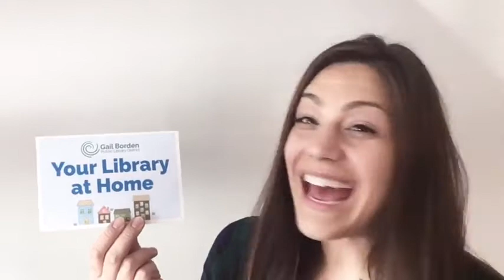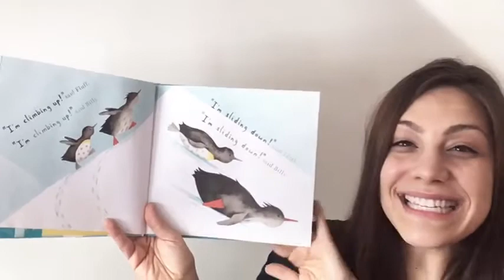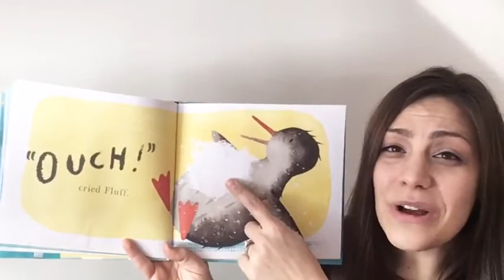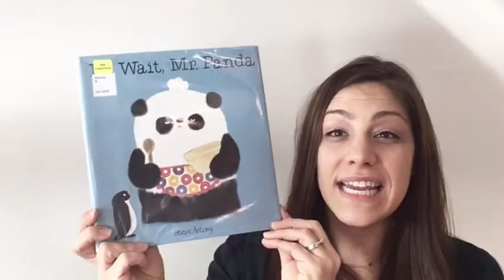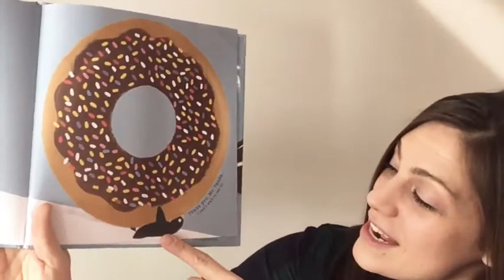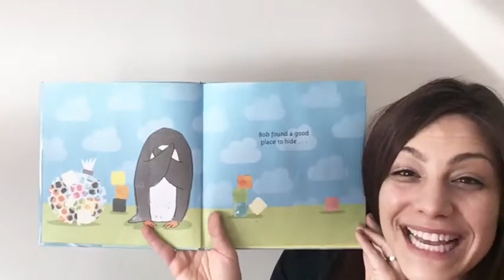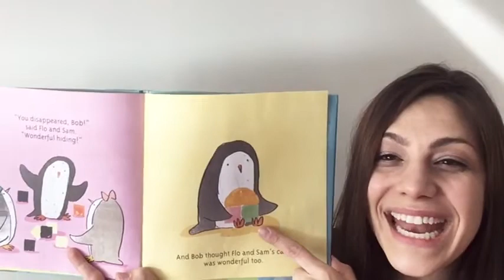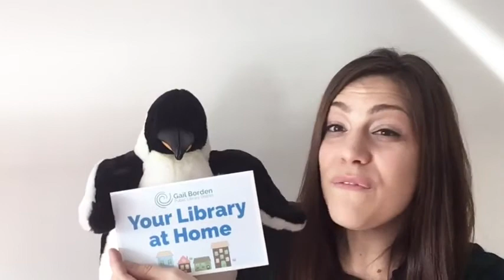Penguins! Toddler Time Storytime with Miss Sara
Join Miss Sara  for a Penguin storytime featuring music, stories and fingerplays. Today's books are: Fluff and Billy by Nicola Killen, I’ll Wait, Mr. Panda by Steve Antony, and Bob and Flo Play Hide and Seek by Rebecca Ashdown.